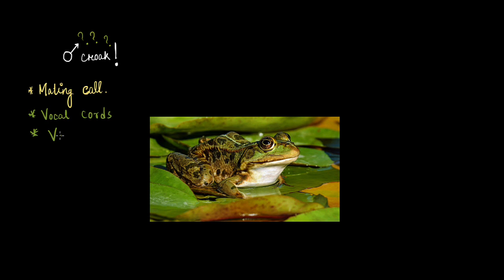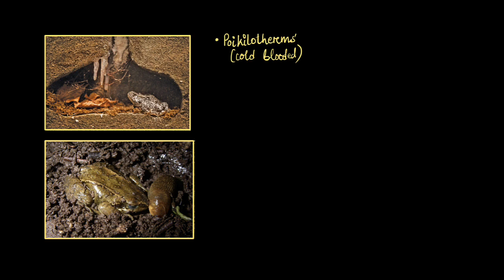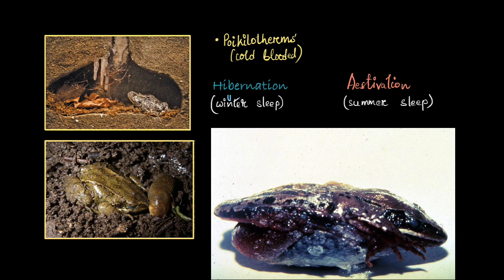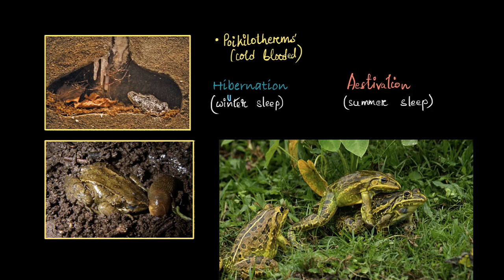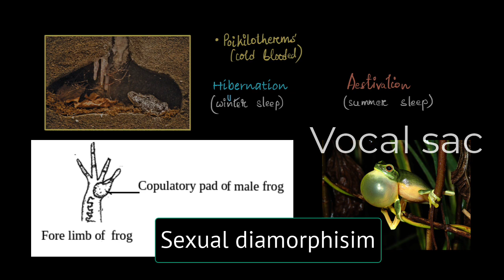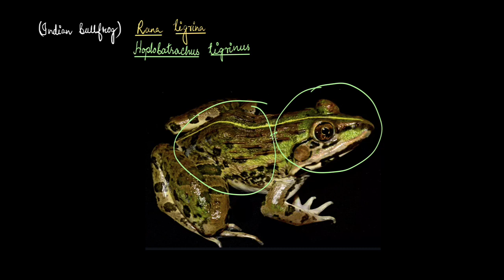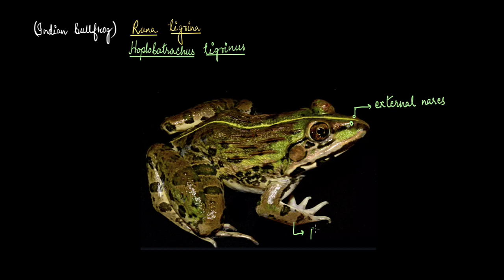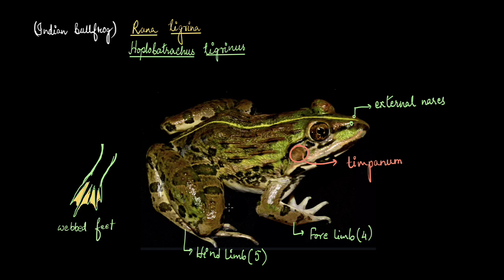Frog morphology | Structural organisation in animals | Class 11 Biology | Khan Academy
Let's explore the frog morphology.

Created by Khadijatul Qubra